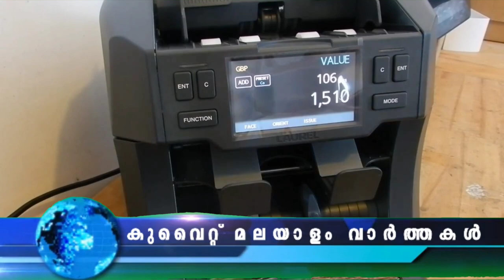നാടുകടത്തിയാൽ ഇവർക്കു തിരികെ പ്രവേശനമില്ല | KUWAIT NEWS MALAYALAM UPDATES | 30 Jan 2023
നാടുകടത്തിയാൽ ഇവർക്കു തിരികെ പ്രവേശനമില്ല
ജ​സീ​റ എ​യ​ർവേ​യ്സ് പുതിയ  സ​ർവി​സ് ആ​രം​ഭി​ക്കും